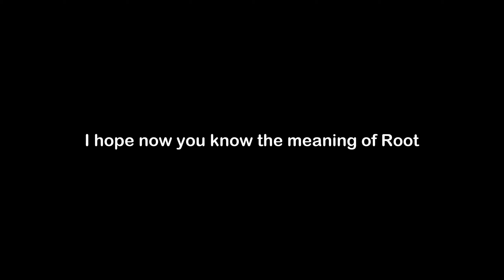What is the Meaning of Root | Root Meaning with Example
In this video, we have talked about the meaning of Root with an example of Root.

Meaning of Root - Root means the basic cause or source of something

Example of Root - The therapist helped her client get to the root of her emotional issues and heal once and for all.

1) Root Meaning
2) What is the meaning of Root
3) Root meaning with example
4) Root definition with example
5) Root pronunciation
6) Meaning of Root in English
7) What does Root means?